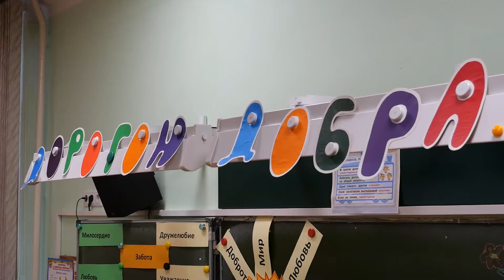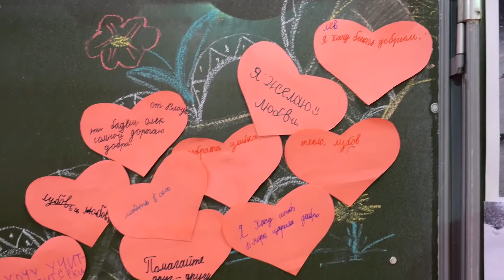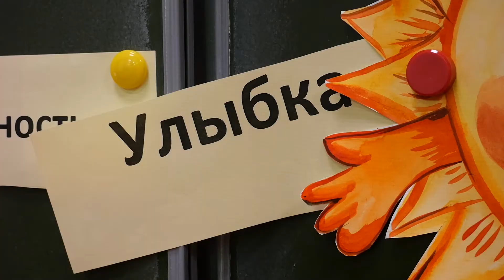Дорога добра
В средней школе №4 прошёл классный час для первоклассников под названием «Дорога добра». С классным руководителем Наталией Александровной Мастеровой в игровой форме ребята рассуждали о добре, разыгрывали короткие сценки.